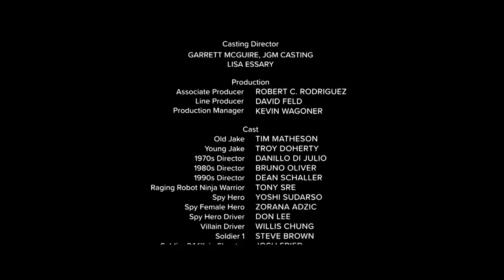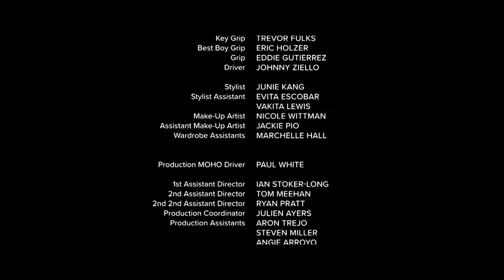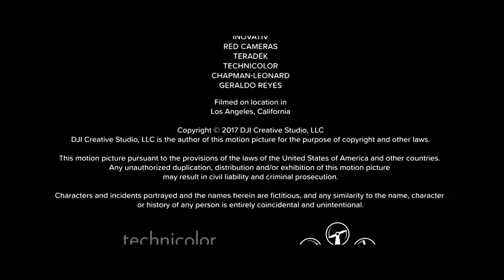DJI Ronin 2 形象短片：光影傳奇